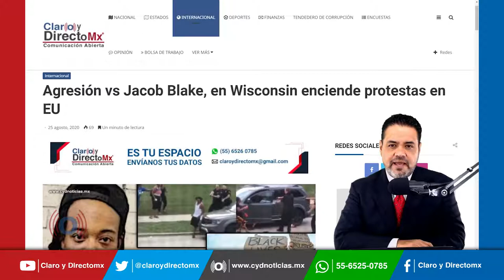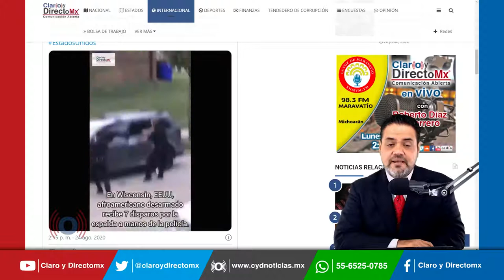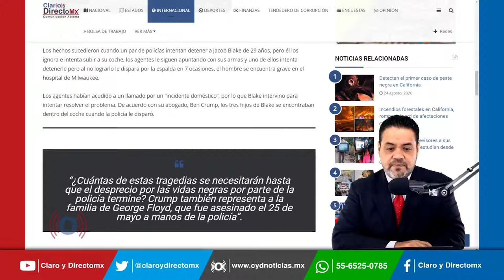Agresión vs Jacob Blake, en Wisconsin enciende protestas en EU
En Kenosha, Wisconsin, un nuevo caso de brutalidad policiaca ocurrido este domingo en  contra de un hombre afroamericano, encendió nuevamente las protestas en contra del racismo y la violencia policial en los Estados Unidos (EEUU).